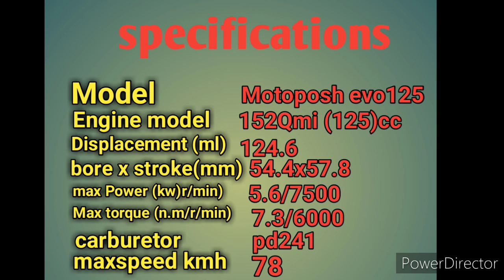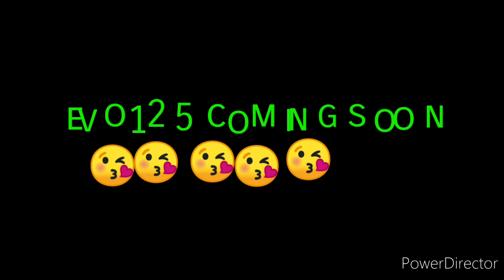Evo125 motoposh view specifications